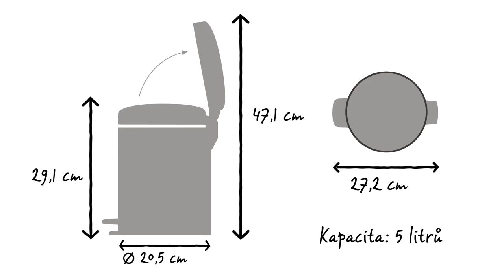Brabantia Pedálový koš 5 litrů newIcon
Pedálové odpadkové koše newIcon od společnosti Brabantia jsou dostupné v mnoha krásných barvách a velikostech. Tento 5litrový pedálový koš se skvěle hodí do koupelny, na toaletu nebo do dětského pokoje.

Pro tento koš používejte sáčky Brabantia velikosti W PerfectFit s praktickou stahovací páskou.

Tento pedálový koš newIcon má kapacitu o objemu 5 litrů. V průměru měří 20,5 cm a má hloubku 27,2 cm. Se zavřeným víkem má výšku 29,1 cm a s otevřeným víkem 47,1 cm.